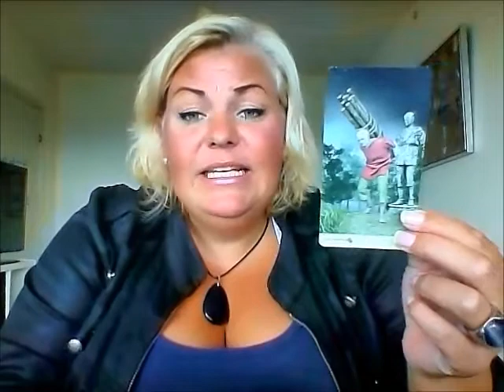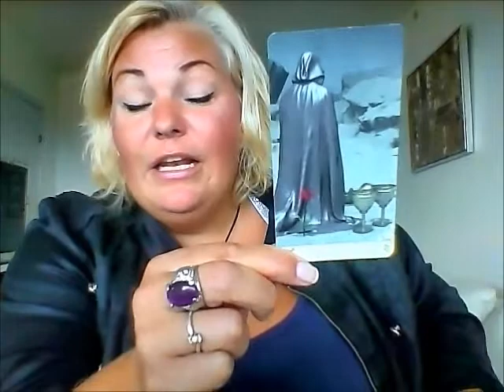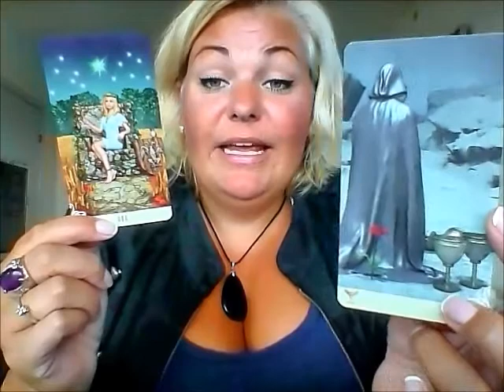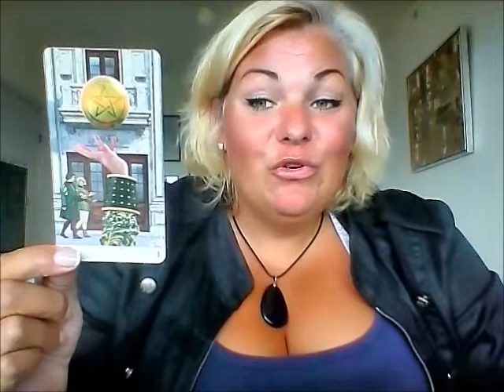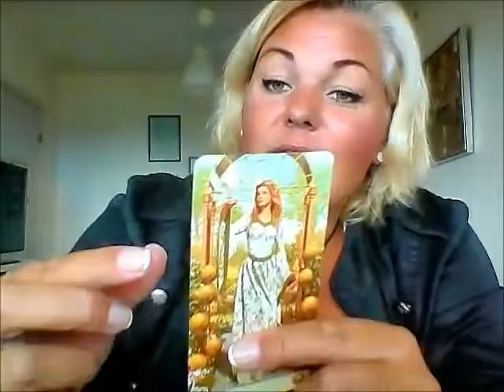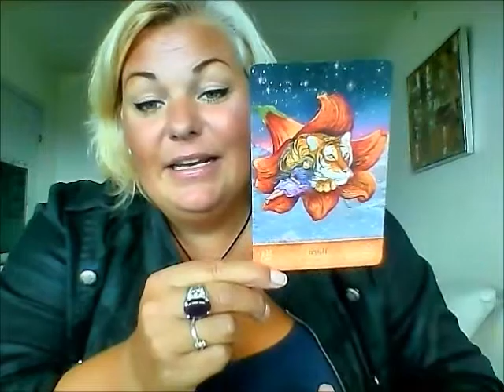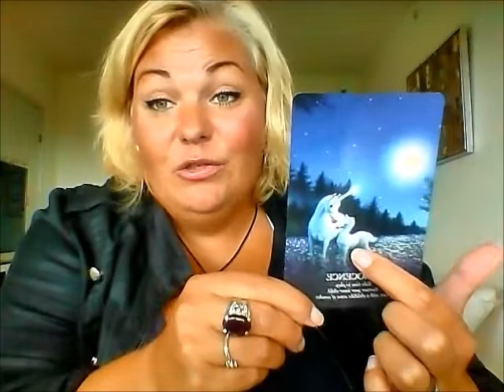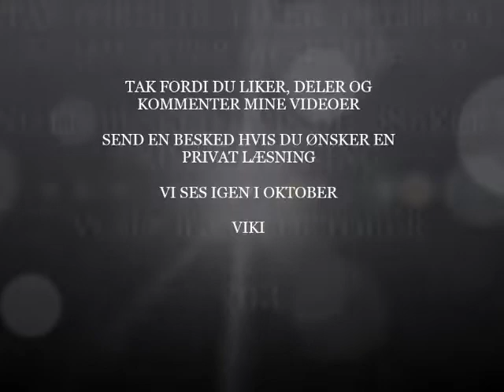Skytte september: Lær at sig pyt og nyd alt det positive der er på vej.